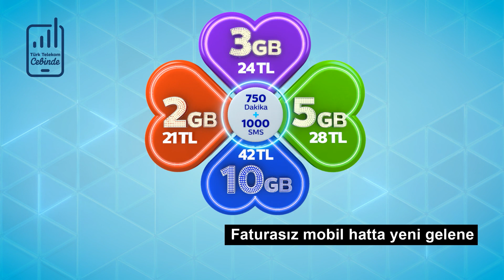Türk Telekom’da İnternet Çoooook - TÜRK TELEKOM Reklamı 💻